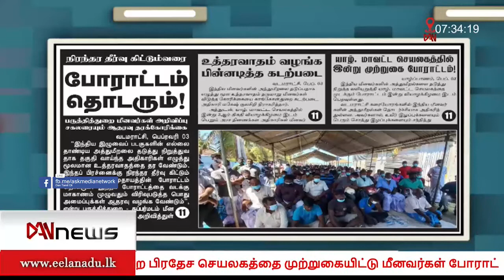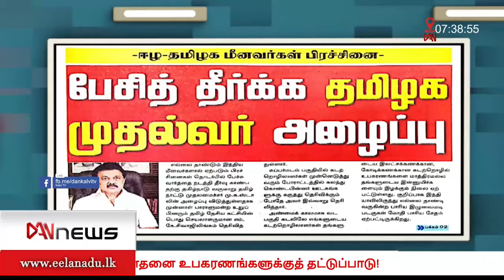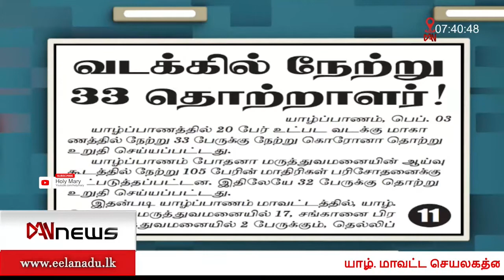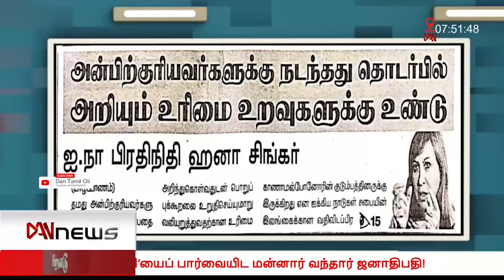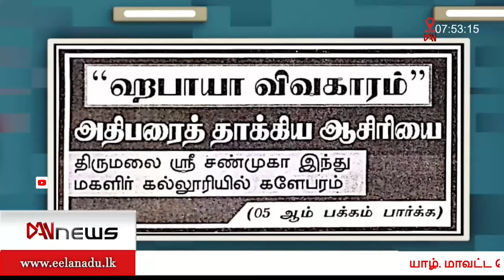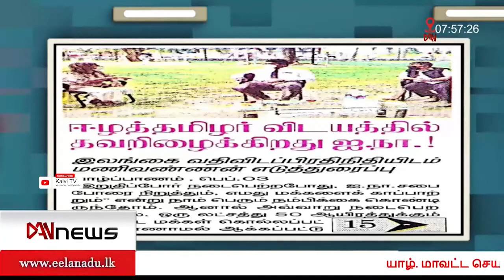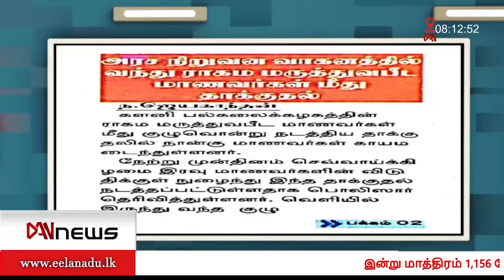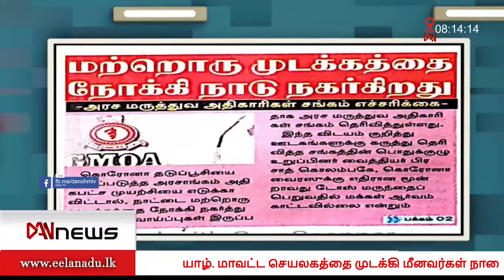பத்திரிகைகள் ஒரு பார்வை | 03.02.2022